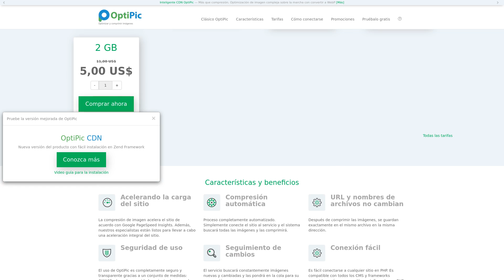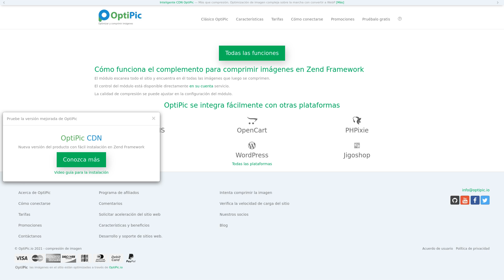Zend Framework: Complemento automático de optimización y compresión de imágenes de OptiPic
OptiPic: Optimizador automático de imágenes para Zend Framework según lo requiera Google Pagespeed Insights.
Conexión fácil con Zend Framework.
Funciona según el principio: configurar y olvidar.
Soporte gratuito y asistencia para la instalación.